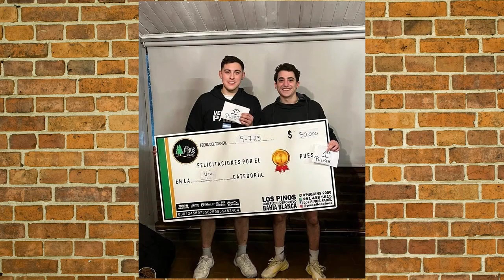2023 08 29 MAGAZINE SPORT MATIAS BEILMAN PADEL